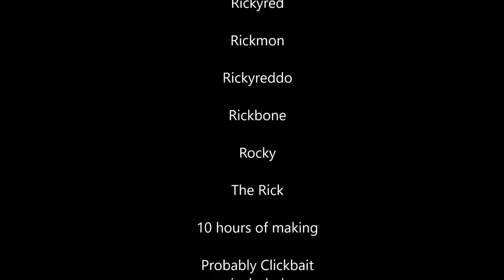Pokemon Fake Mega Evolutions/Alola Forms (3D MODELS)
Slideshow of great ideas for alola forms and mega evolutions.
What if predict the future?